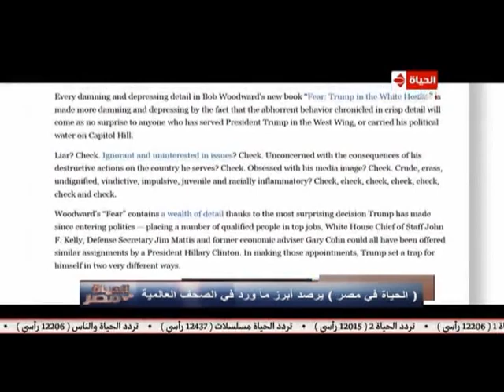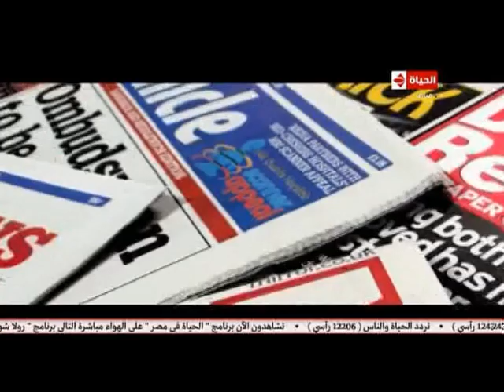الحياة في مصر | مفجر فضيحة ووترجيت يصدر كتابا جديدا/ قطر تستجدي مساعدة إيران في ملف المونديال!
تقرير: ريم سمير